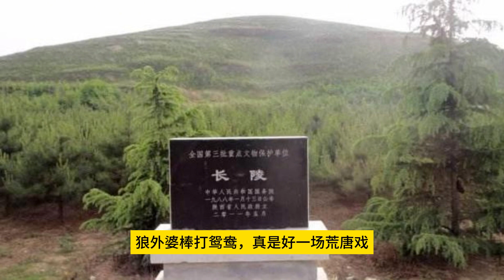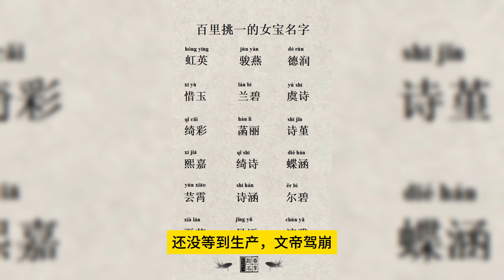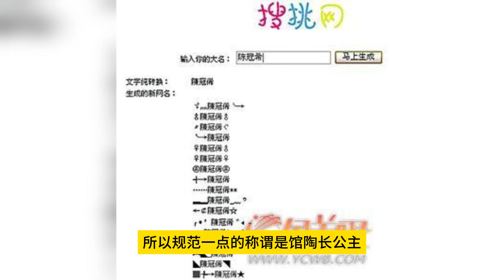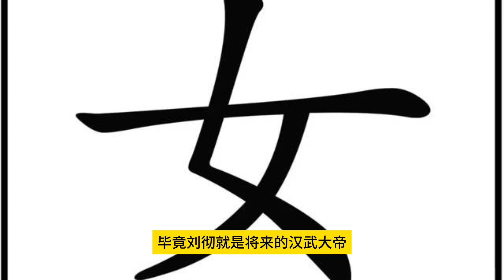景帝姐姐的如意算盘（38）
臧荼后人

初，燕王臧荼有孙女曰臧儿，嫁为槐里王仲妻，生男信与两女而仲死；更嫁长陵田氏，生男蚡、胜。

臧儿夺女

文帝时，臧儿长女为金王孙妇，生女俗。臧儿卜筮之，曰：“两女皆当贵。”臧儿乃夺金氏妇，金氏怒，不肯予决。内之太子宫，生男彻。

彻方在身时，王夫人梦日入其怀。

平步青云

及帝即位，长男荣为太子。其母栗姬，齐人也。

刘嫖登场

长公主嫖欲以女嫁太子，栗姬以后宫诸美人皆因长公主见帝，故怒而不许；长公主欲与王夫人男彻，王夫人许之。

如意算盘

由是长公主日谗栗姬而誉王夫人之美，帝亦自贤之，又有曩者所梦日符，计未有所定。

王夫人知帝嗛栗姬，因怒未解，阴使人趣大行请立栗姬为皇后。帝怒曰：“是而所宜言邪！”遂按诛大行。